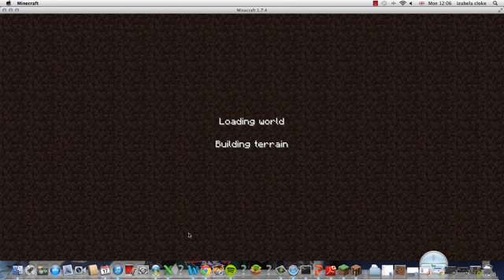survival tips whith joshhadley